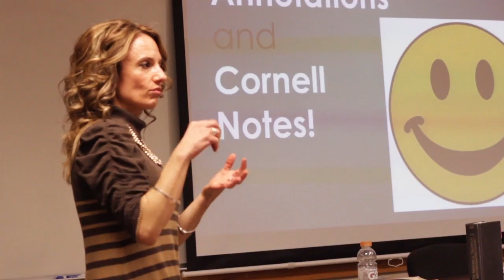Student Reading Center Full Video